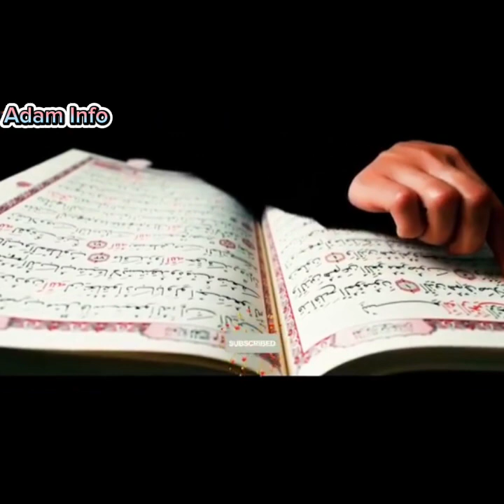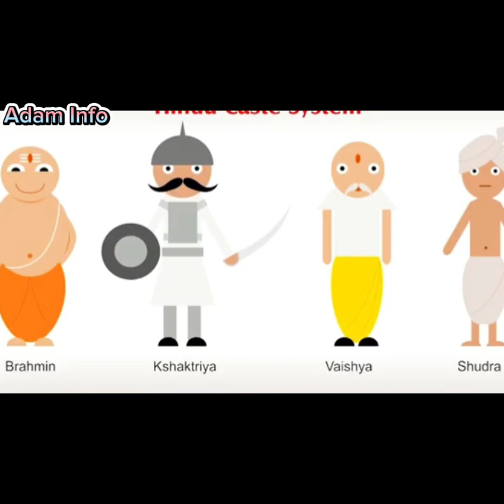How samiri magician belongs to India? Worship of Golden Calf | Urdu / Hindi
it about samiri magician before 3.5k years back story. connection between India and samiri.